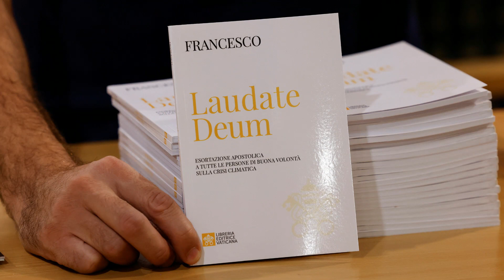JORNAL DA DIOCESE - Ed 16 (06/10/2023)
Acompanhe agora as últimas notícias da Diocese de Guaxupé.